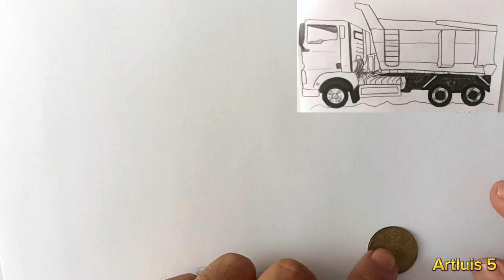Como desenhar um caminhão basculante